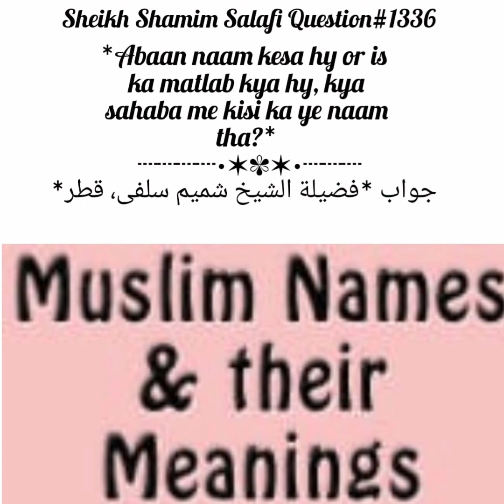Abaan Naam Ka Kia Matlab Hai Ir Kia Sahaba Karam Mein Kisi Ka Yeh Naam Ta?Fatwa No:1336